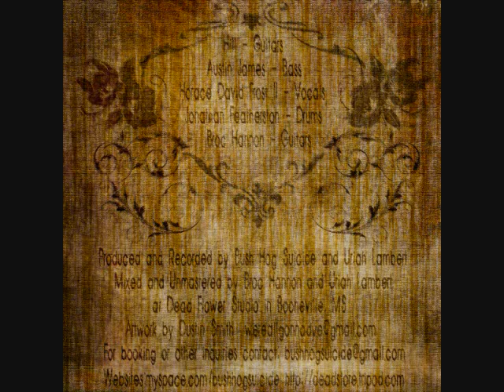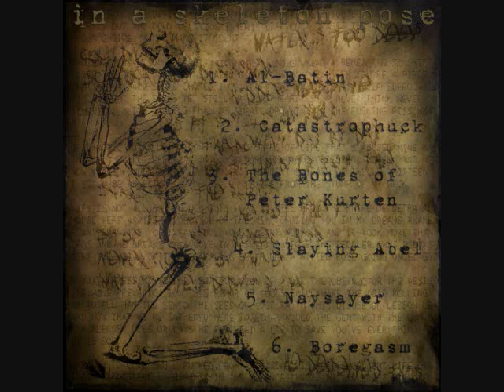Bush Hog Suicide - Naysayer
Track #5 from Bush Hog Suicide's "In A Skeleton Pose" EP (2009)